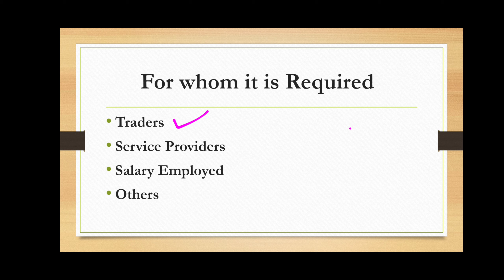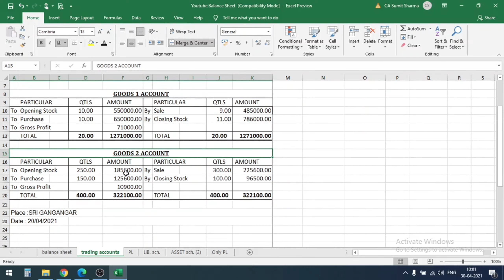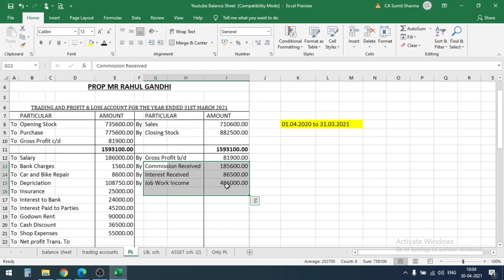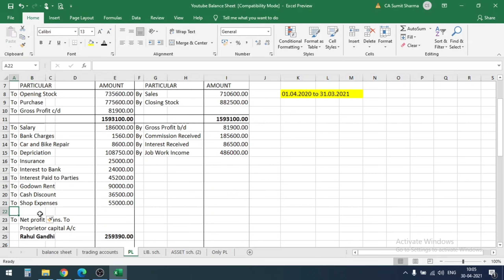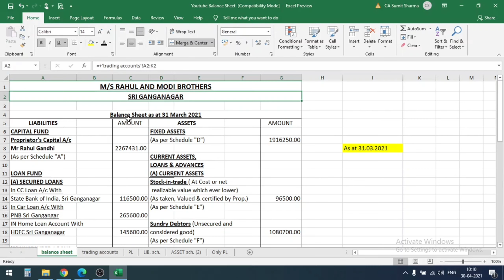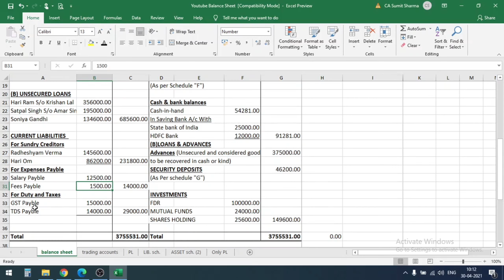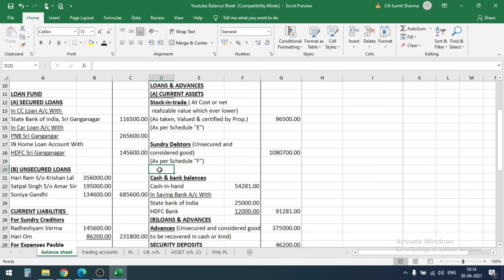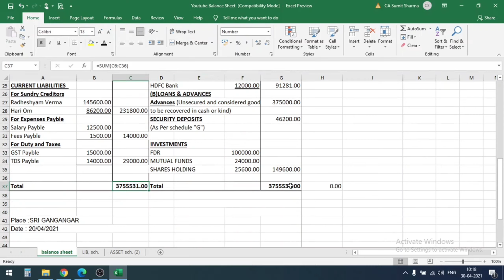अपनी Balance Sheet खुद बनाए| कैसे बनती है बैलेंस शीट| Trading, P&L, Capital A/c, | CA Sumit Sharma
Dear Friends
in this video we have discussed about how a person can Make his Balance Sheet and all its Relevant Parts...

 Link of Free Balance sheet Excel Format

Or